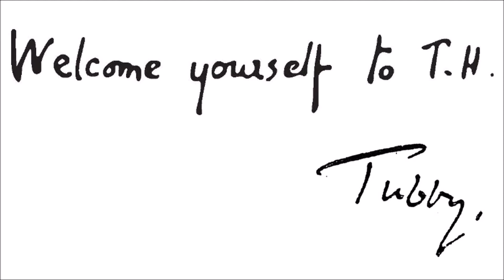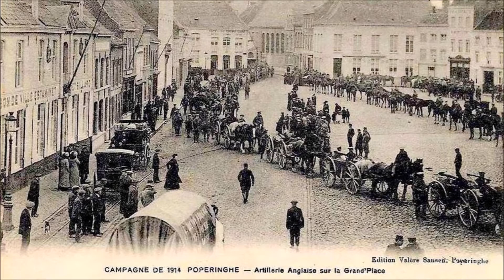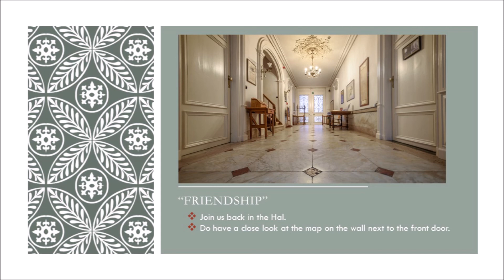Movie 1: Life behind the lines & the founding of Talbot House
This series of videos is part of the former digital tour of Talbot House, Tubby's Story Tablets.